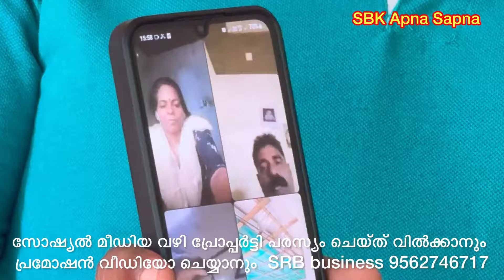മതം ചോദിക്കരുത് പറയരുത് ചിന്തിക്കരുത്